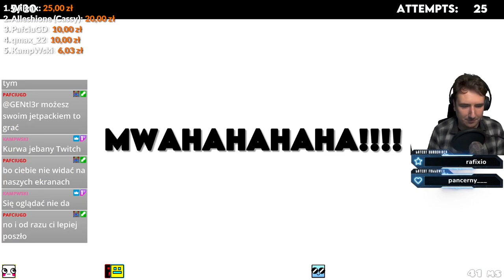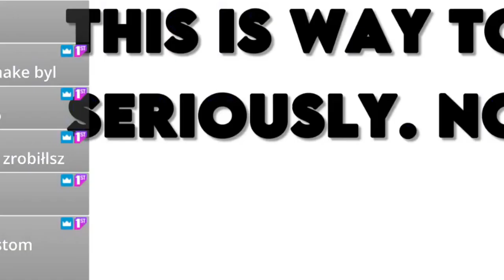WORLD'S HARDEST GAME! - Geometry Dash #55 Community Maps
Geometry Dash to gra, która dawno temu zdobyła popularność prostym gameplayem, naciskaniem jednego przycisku do muzyki. Od tego czasu nie grałem, ale okazuje się, że
TA GRA EWOLUOWAŁA!

Od jakiegoś czasu podbijam mapy platformowe z mega zajawką i brakiem
problemu bo jestem dobry w platformówki xD
Uważasz, że znasz mapę, która mnie zagnie? Zapraszam do komentarzy.

Zapraszam też na stream w każdy wtorek i środę o 18:00!